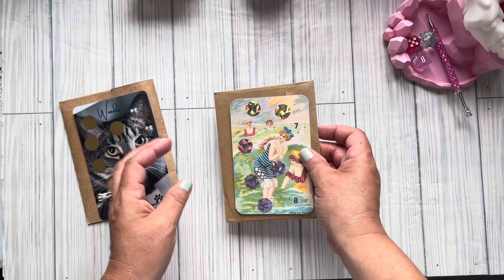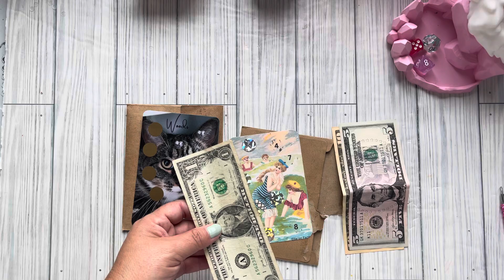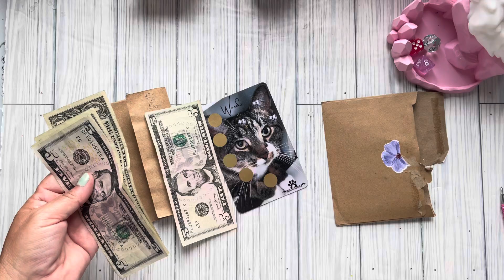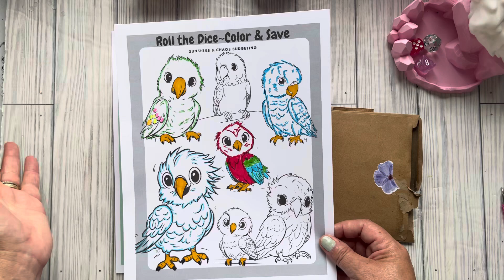🩷 Wednesday Group Play Saving 🩷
Hello my cool cat Budgeters. Happy Wednesday. I hope you enjoy this video as I save money with friends.